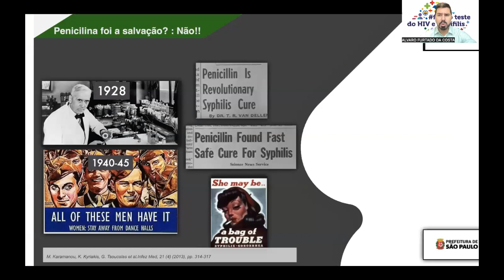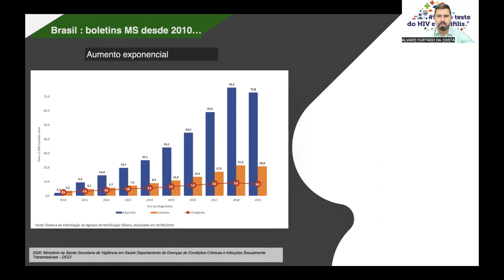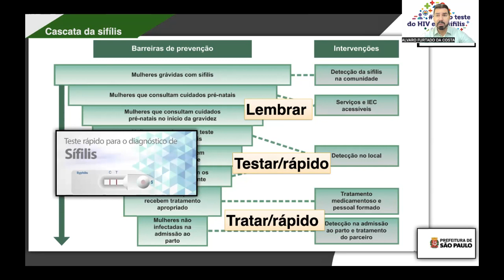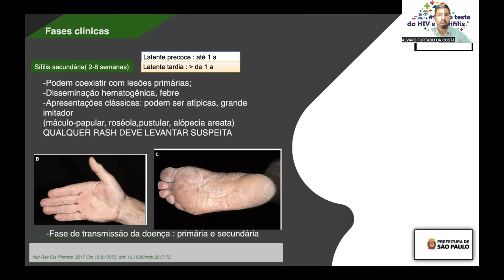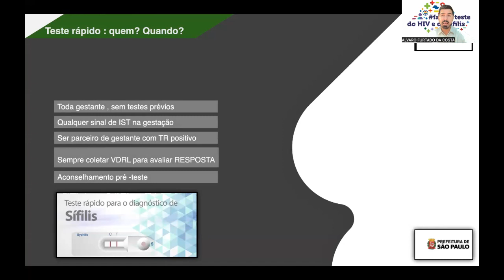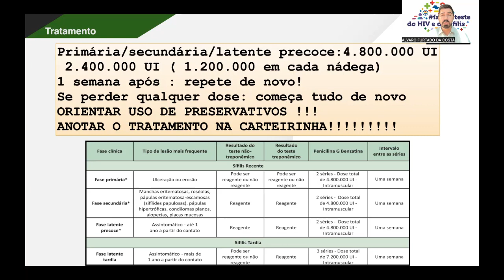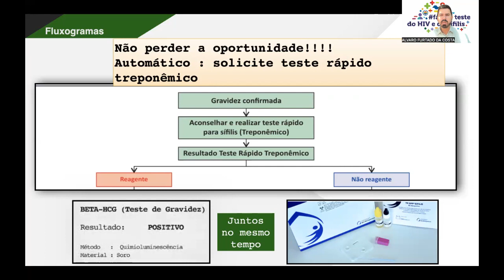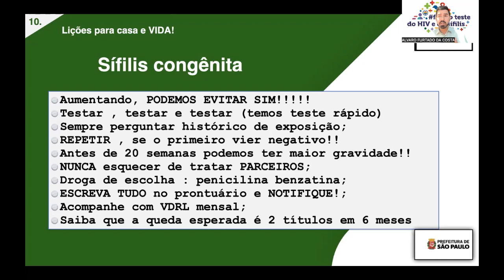Manejo da gestante com Sífilis